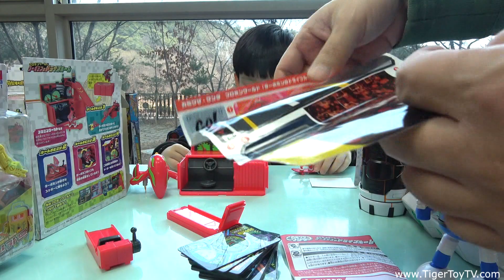파워캐치완다 터보본룸 플레이 리뷰 [타이거토이 TV]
안녕하세요  오늘소개할 장난감은 터보본룸 일본판인데 조립도 쉽고 피규어 2개까지 포함되있는 재밌는 장난감입니다 생각보단 훨신 괜찮아서 깜짝 놀랐습니다 그리고 여기에 나오는 타오르지마 어썰트 대장 피규어 장난감은 100번째로 댓글을 달아주는 친구로 하겠습니다